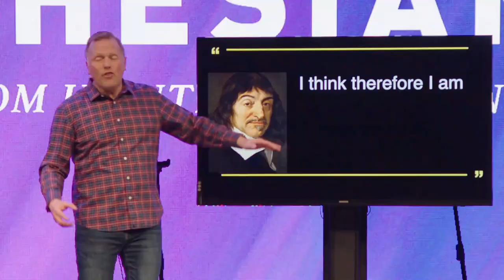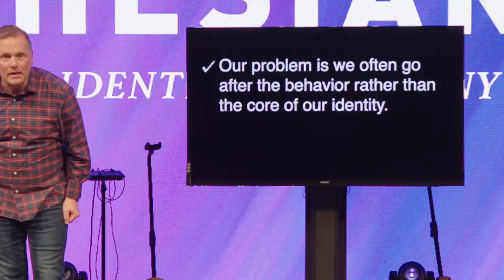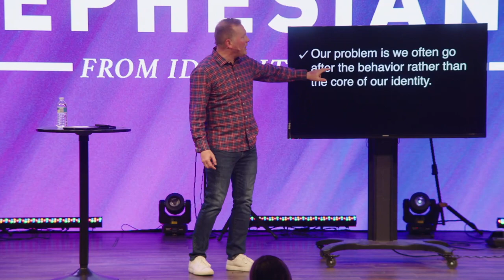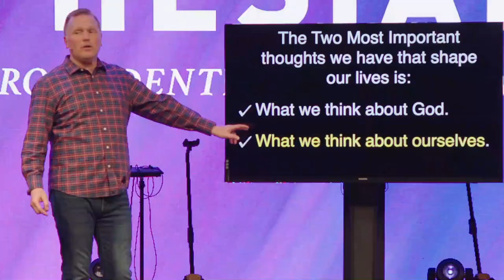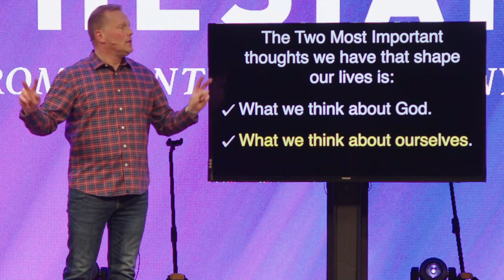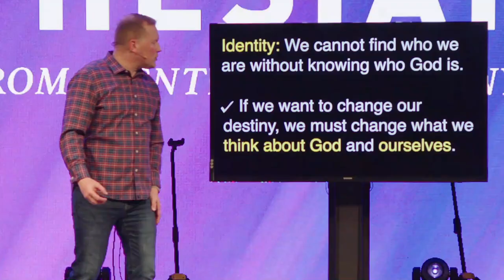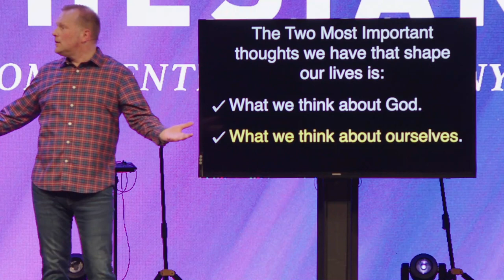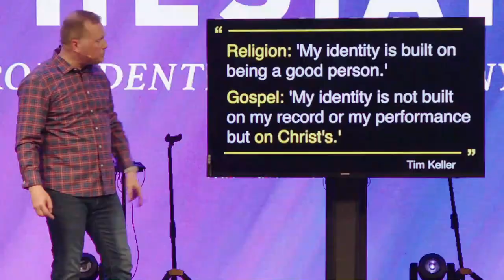Your Identity Leads to Your Destiny